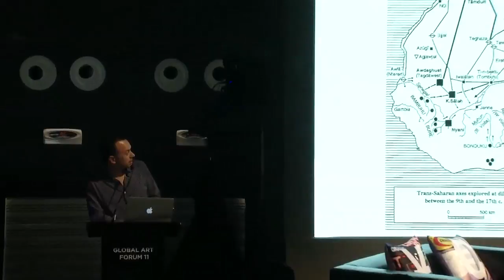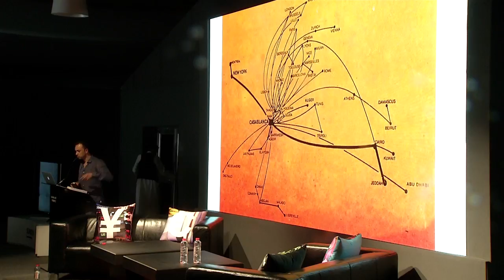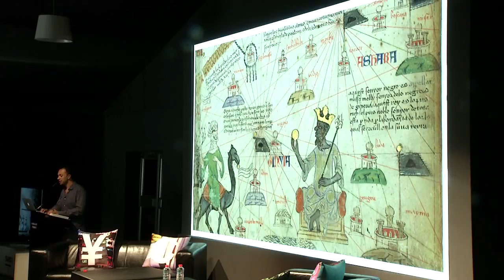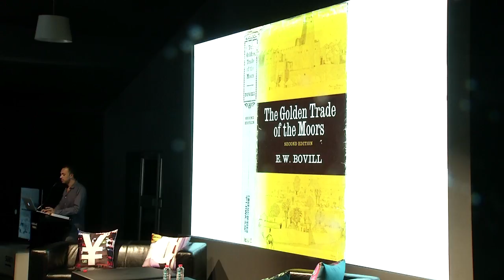GLOBAL ART FORUM 11: DE$€RT!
Before "dune bashing" became a thing, or deserts were mythologised as primeval, pristine landscapes, these vast expanses of sand were active sites of trade crossed by goods, people and knowledge. Come the fall of the Ottoman Empire and the rise of a new, colonial reality in Africa and the Middle East, trade routes turned seaward, and port cities became the all-powerful points of exchange. Omar Berrada reminds us about routes-gone-by and the traces they have left in contemporary societies.